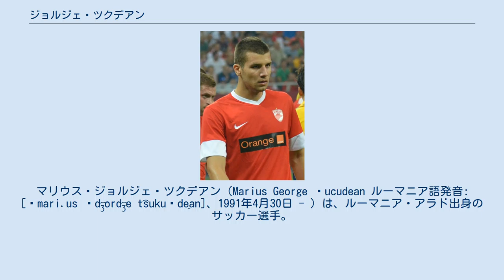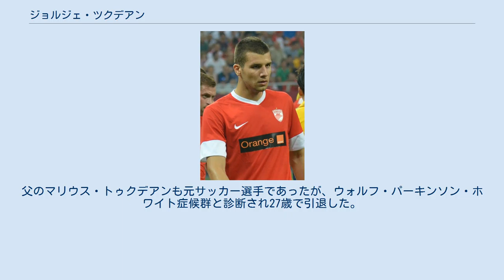ジョルジェ・ツクデアン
FCヴィトルル・コンスタンツァの選手
ASAトゥルグ・ムレシュ_(2013)の選手
CSパンドゥリイ・トゥルグ・ジウの選手
マリウス・ジョルジェ・ツクデアン（Marius George Țucudean ルーマニア語発音: [ˈmari.us ˈd͡ʒord͡ʒe t͡sukuˈde̯an]、1991年4月30日 - ）は、ルーマニア・アラド出身のサッカー選手。
ルーマニア代表。
 FC UTAアラドでサッカー選手となった。
2010年にリーガ1のFCディナモ・ブカレストに移籍したが、同年内はUTAアラドに期限付き移籍の形で残留した。
 2012年、FCディナモ・ブカレスト時代 2011年4月1日にディナモ・ブカレストで初出場。
2010-11シーズンは4月から出場したにも関わらず13試合4得点と活躍を見せた。
翌シーズンは30試合4得点で、UEFAヨーロッパリーグでも初出場を記録した。
 2012年7月14日のスーペルクパ・ロムニエイでは2得点、PK戦の末勝利を収めた。
彼はこの試合でマン・オブ・ザ・マッチに輝いた。
15日後のリーガ1開幕節では4得点1アシストと大活躍を見せた。
 2013年1月31日、4年半契約でジュピラー・プロ・リーグのスタンダール・リエージュに完全移籍。
しかしリーグ戦11試合で無得点に終わったため、2013-14シーズンはディナモ・ブカレストに期限付き移籍に出された。
 2014年7月、フットボールリーグ・チャンピオンシップのチャールトン・アスレティックFCに3年契約で完全移籍。
8月19日に移籍後初得点を記録。
10月21日の試合でも1得点1アシストを記録した。
 2015年1月28日にFCステアウア・ブカレストに買取オプション付きで期限付き移籍。
2014-15シーズンはリーグ、クパ・ロムニエイ、クパ・リギーの三冠を達成した。
 9月にチャールトン・アスレティックに復帰したが、翌年1月にASAトゥルグ・ムレシュに期限付き移籍に出された。
2016年7月1日に契約解除。
 2016年夏にCSパンドゥリイ・トゥルグ・ジウに加入した。
 2017年3月22日にFCヴィトルル・コンスタンツァに移籍。
 2018年1月8日にCFRクルジュに移籍、移籍金は明らかになっていない。
2017-18シーズンはアルレム・グノエレとともに得点王に輝いた。
 この活躍から11月末にはルーマニア年間最優秀サッカー選手賞にノミネートされ、12月21日にこれを受賞した。
 2019年には心臓病のため、一時クラブを離れた。
 年代別代表としてはU-17代表から選出された。
 2017年10月8日に行われた2018 FIFAワールドカップ・ヨーロッパ予選グループEのデンマーク代表戦で代表初出場。
2018年3月24日に行われたイスラエル代表との親善試合でアレクサンドル・ミトリツァのアシストを決めて代表初得点。
 実家は資産家であり、8000万ユーロから1億ユーロほどの総資産を有しているのではないかと報じられている。
父のマリウス・トゥクデアンも元サッカー選手であったが、ウォルフ・パーキンソン・ホワイト症候群と診断され27歳で引退した。